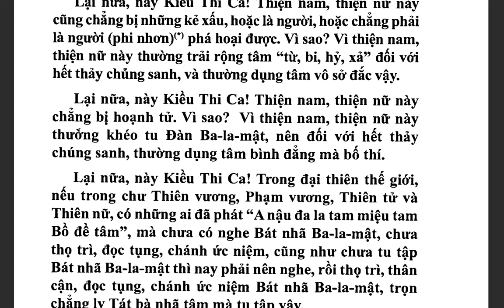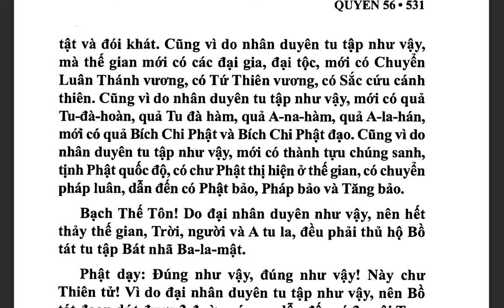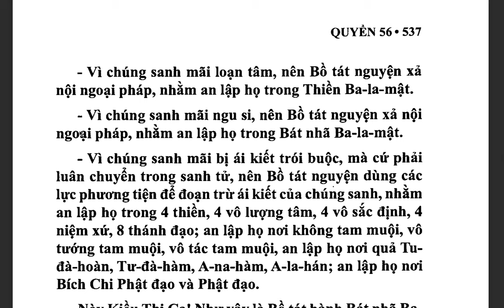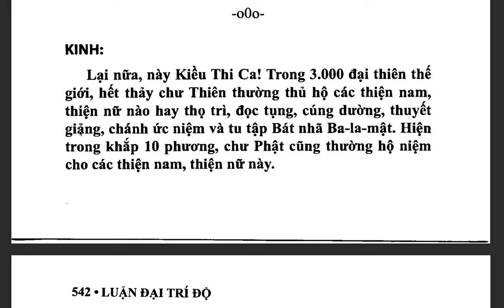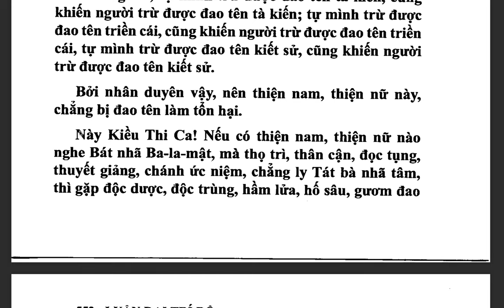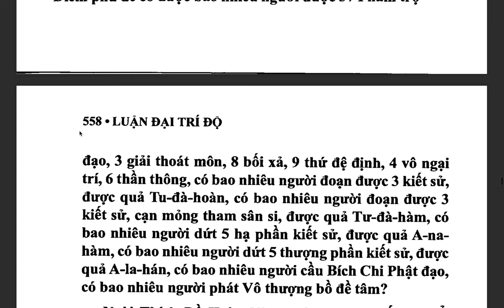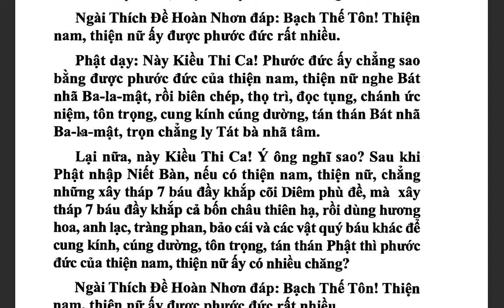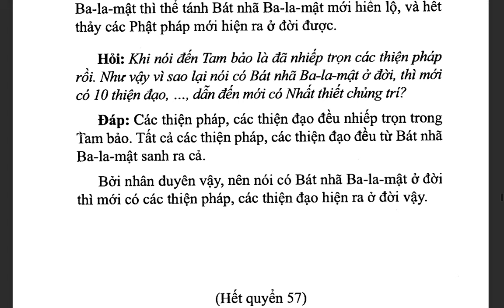Đại Trí Độ Luận| Bồ Tát Long Thọ| Hán dịch: Cưu Ma La Thập| Việt dịch: THÍCH NỮ DIỆU KHÔNG (tiếp)